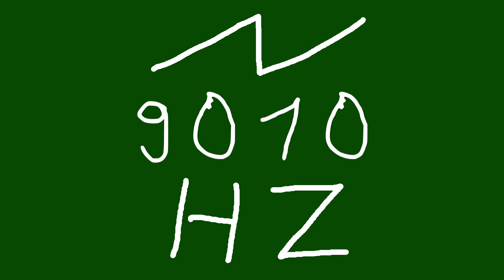9010 hz saw